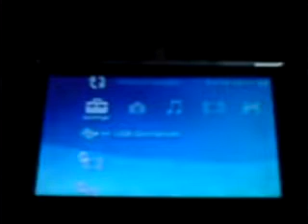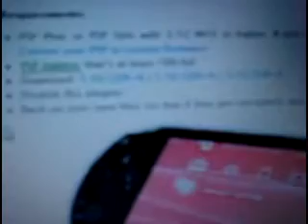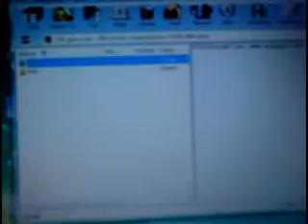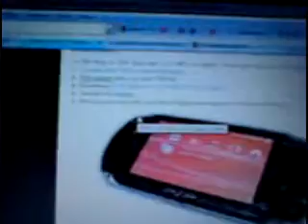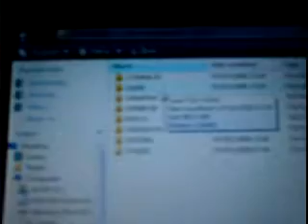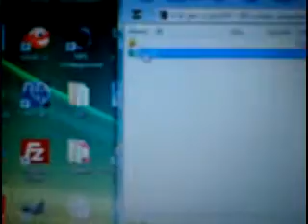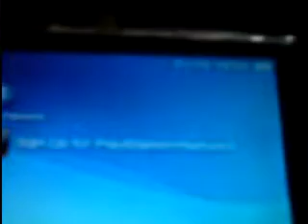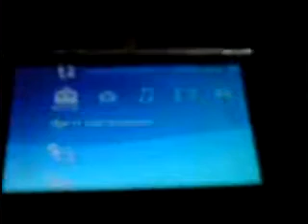Any M33 to Latest CFW 5.50 GEN-A (FULL) !!! Play all the latest 2010 games!!!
Requirements:

PSP Phat or PSP Slim with 3.52 M33 or higher. If you dont have custom firmware yet, READ: Convert your PSP to custom firmware.
PSP battery thats at least 78% full
Disable ALL plugins.
Back up your save files (so that if they get corrupted, you still have backups)

How to install 5.50 GEN-A CFW on your PSP:
Extract the 5.50 GEN-A files to your computer.
Copy the PSP folder to your PSPs memory stick. (Yes, just drag the whole folder there)
Run 5.50 UPDATE from under Game on your PSPs XMB
After all process is complete, press X. Your PSP will reboot.
Congratulations, youve just installed 5.50 GEN-A

If anything should go wrong, I am not responsible.
Requests are more than welcome.